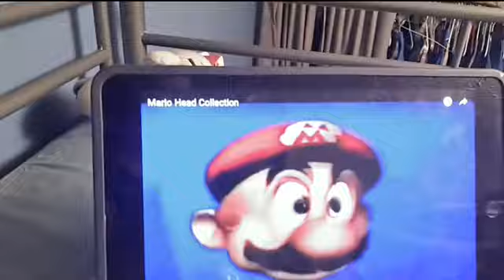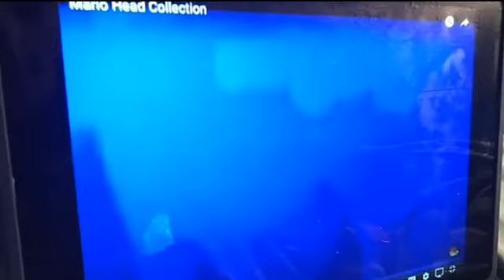The Mario Head! | MarcusMining Plush Bros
After Luigi leave to read a book, Mario uses the computer. Then, a floating cgi Mario Head shows up and teacher him a lesson or two.